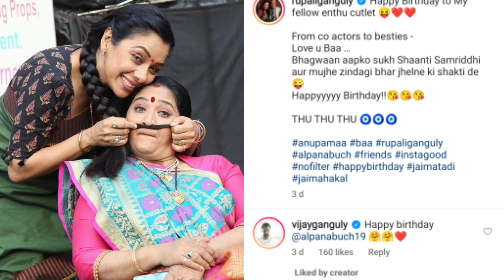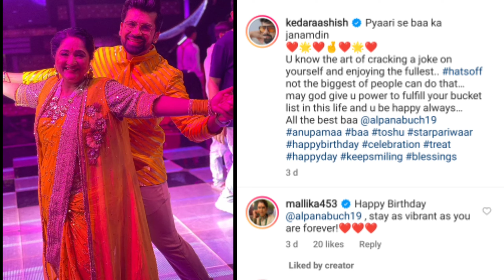Rupali Ganguly, Gaurav khanna celebrated Alpana Buch Birthday on set !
Rupali Ganguly, Aashish Mehrotra, Gaurav khanna celebrated Alpana Buch Birthday on set !